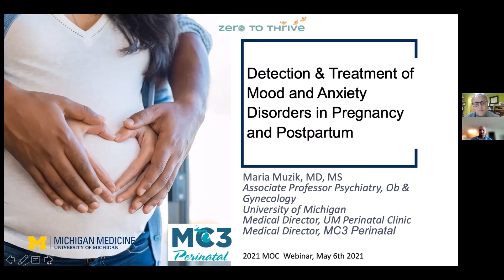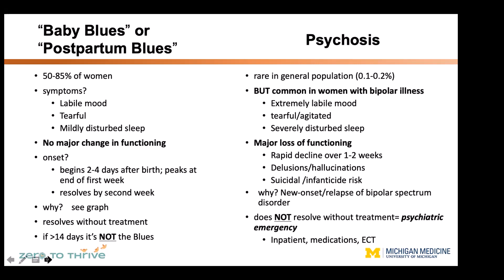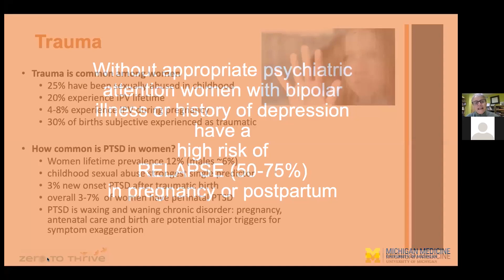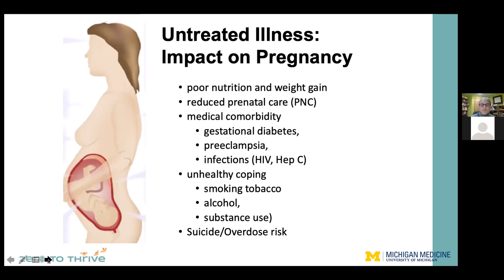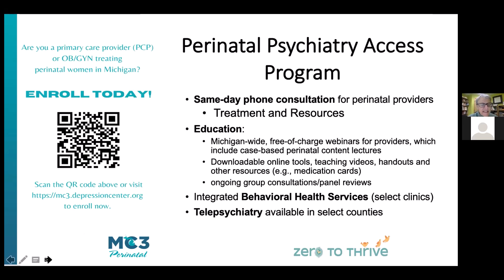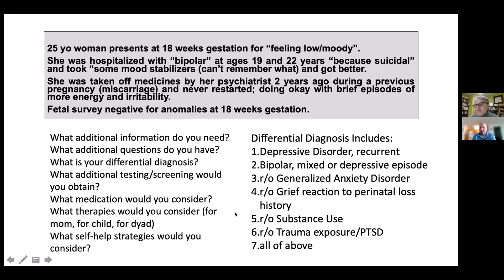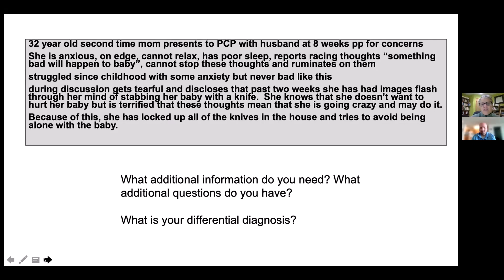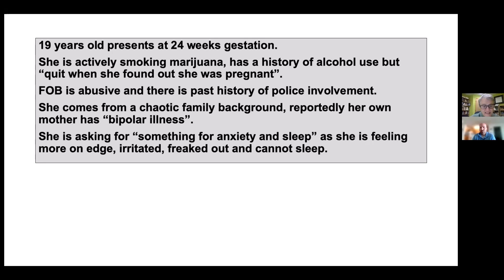Detection and Treatment of Mood and Anxiety Disorders in Pregnancy and Postpartum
This webinar was recorded on Sept. 27, 2021, prior to the integration of OPEN Overdose Prevention Engagement Network and the Michigan Opioid Collaborative (MOC).
This is a pre-recorded webinar and is no longer eligible for continuing education credits. Check out future events for more opportunities.

The Overdose Prevention Engagement Network is a diverse team dedicated to improving lives and reducing harms of substance use. By engaging with individuals, communities, and organizations, we share education and resources to strengthen person-centered prevention, treatment, and recovery.

💻 Attend an expert-led education and training session with free CME, CEU and MCBAP credits, qualifying for the DEA required SUD training.

🤝 Participate in free community programming to promote safe medication storage and disposal, pain management, and harm reduction initiatives.

📝 Request a consultation with one of OPEN's addiction specialists online. Available Monday through Friday, 9AM to 5PM.

📚 Co-brand our evidence-based educational materials for free , available in English, Spanish and Arabic.